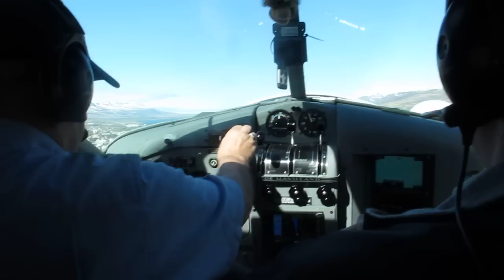N610LC Beaver flugtak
Meiriháttar skemmtilegt flug í N610LC með Capt. Arngrími Jóhanns